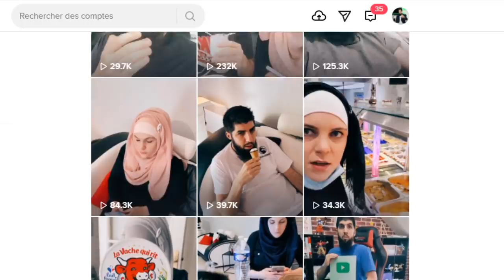DUEL INVOCATION GOHAN SSJ2 LF DB LEGENDS VS LUDIVINE !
Duel INVOCATION sur le jeu DBLEGENDS vs Ludivine